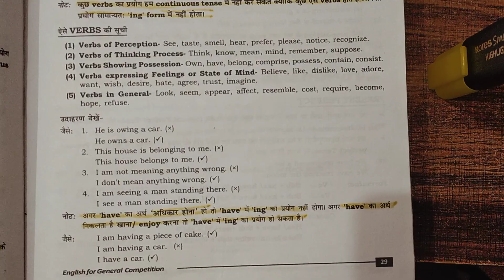💐 List Of Verbs That's Not Using In Continuous Form (ing) 🍫